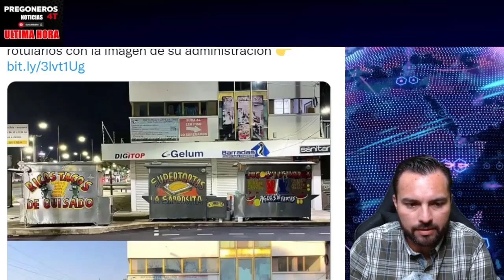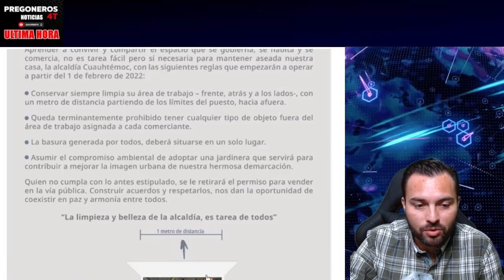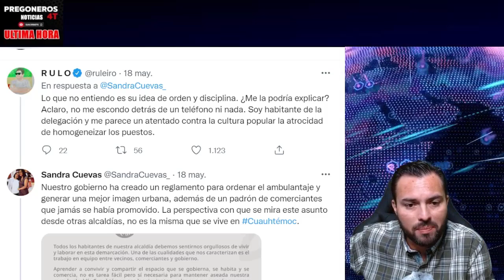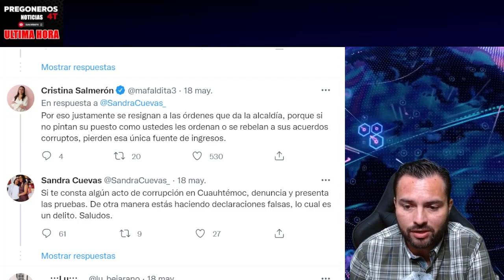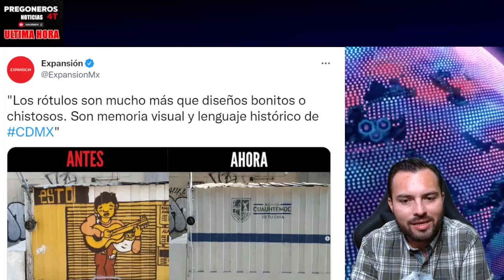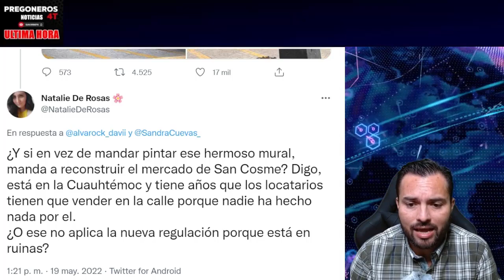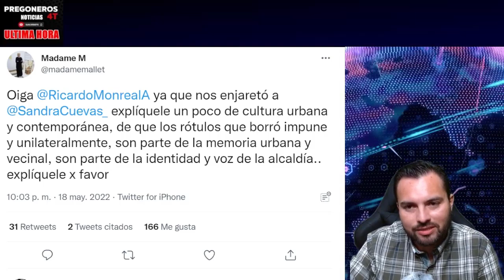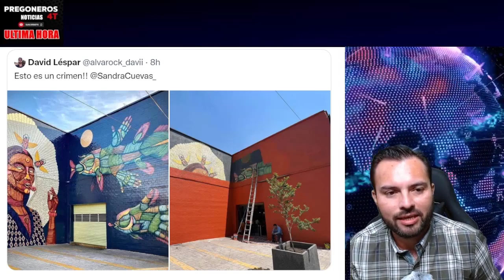¡SE VOLVIO LOCA! SE PREPARA PARA JEFA DE CDMX DESTRUYE ARTE URBANO PARA INICIAR SUS ACTOS DE CAMPAÑA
Pregoneros 4T !!!